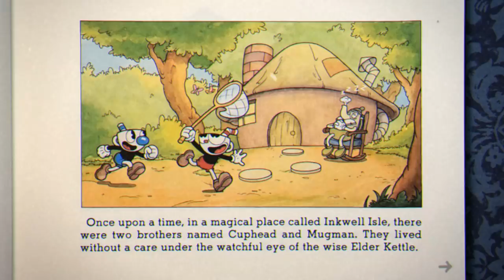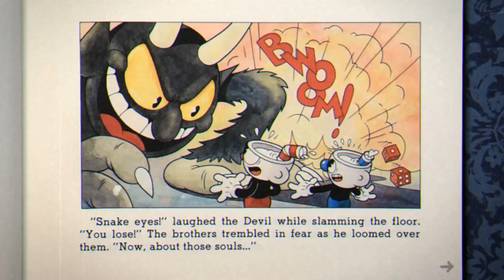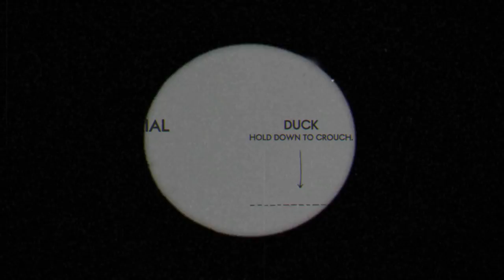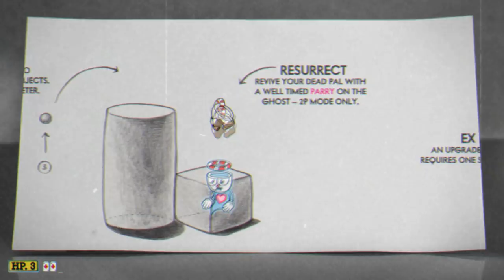[1] A Debt to Pay (Let's Play Cuphead w/ GaLm)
A cup with a gambling problem leads to us having a boss fighting problem in a game that is...quite a bit tough! Let's see if we can make it through and wipe away the debt
"What is Cuphead?"
- From steam page description
Playlist Link:
Subscription Link:
Extra Info
Outro music is "Don't Deal With The Devil (Instrumental)" from the Cuphead soundtrack